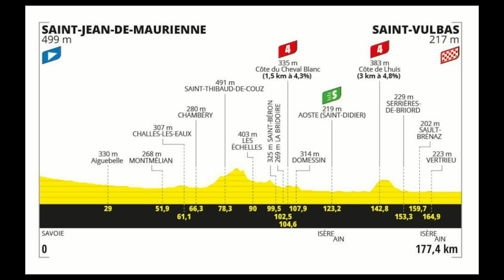Tadej Pogačar & UAE Dominate the Col du Galibier | Tour de France 2024 Stage 4 | THEMOVE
First day in the high mountains and everyone knew Pogacar was going to attack. The question was, who could answer? Considering Vingegaard was injuries leading up to the Tour, we all agree that being down only 50 seconds is a victory of sorts. Remco also proves that he’s a potential podium candidate.

ZWIFT: Zwift Ride was just released and at $1299.99 is a fraction of the cost of other alternatives, so make sure you head to Zwift.com to pick yours up ASAP.

Zwift is also hosting THEMOVE Podcast rides throughout the Tour de France, so you can stay up to date with the conversation whilst getting in an easy-paced spin with other riders from all over the world.

WAHOO: Wahoo’s cycling products are trusted by the pro peloton.

AG1: Try AG1 and get a FREE 1-year supply of Vitamin D3K2 AND 5 free AG1 Travel Packs with your first purchase

THE FEED: Get the Tour de France Pack. There are 11 products for $21.